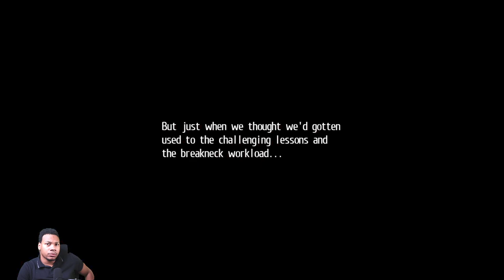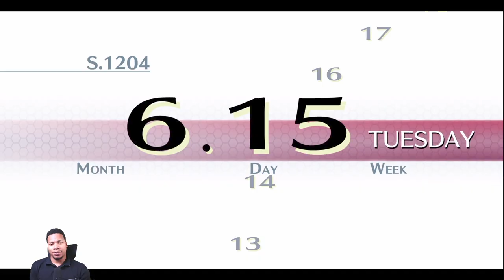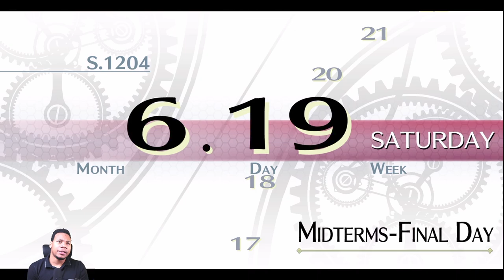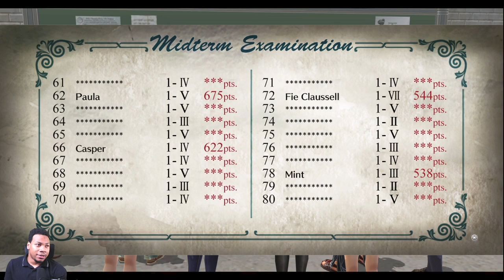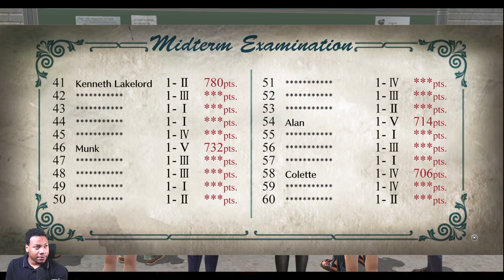Episode 5 Trails of Cold Steel: Midterms Week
The fifth part of Trails of Cold Steel on Playstation 5 with commentary.  This is the start of Chapter 3 in Trista with Rean, Jusis, Machias, Emma, Gais, Alisha, Sharon, Laura, Elliot and Fie. This game is part of the legend of heroes series. It features a new protagonist and his classmates known as class 7. They are in the region of Erabonia. I hope you enjoy the beginning of cold steel.